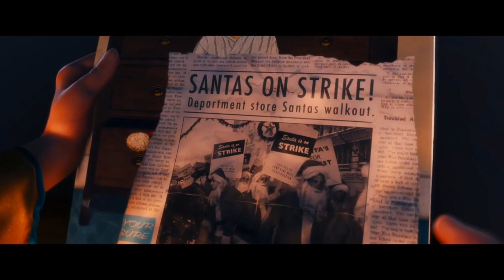Lego Polar Express Experience 2023!